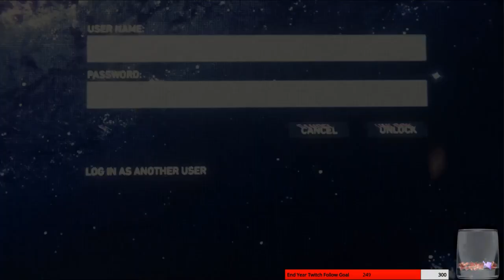Let's Play Marvel's Spiderman (PS4) with DracoAsier Episode 4